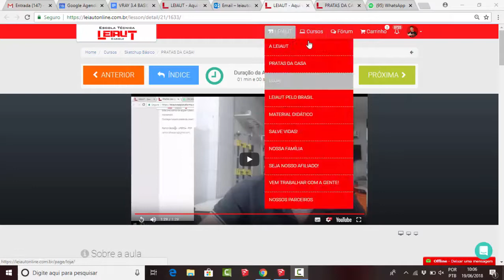Sketchup Básico - pratas da casa